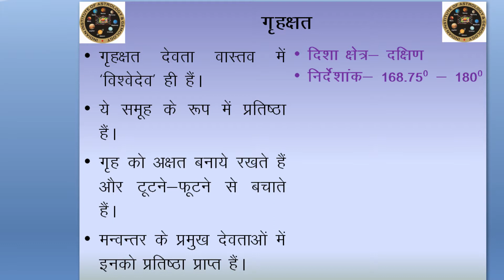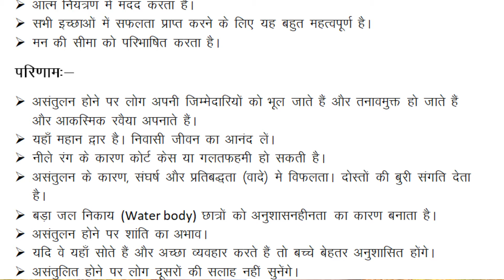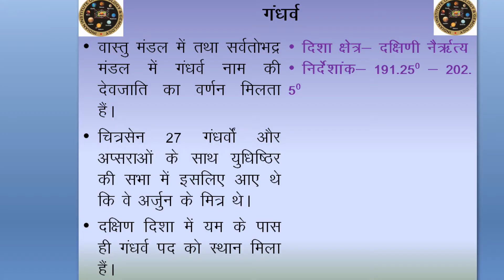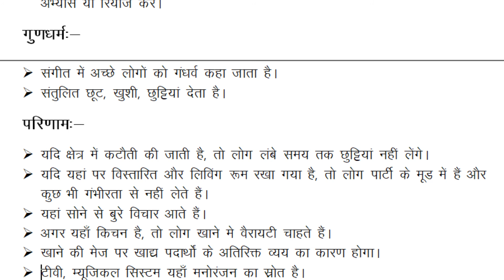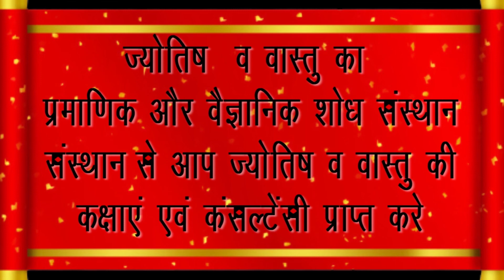45 देवी देवताओं का वर्णन व महत्व(गृहक्षत, यम, गंधर्व)-5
45 देवी देवताओं का वर्णन  व महत्व
12. गृहक्षत,
13. यम,
14. गंधर्व